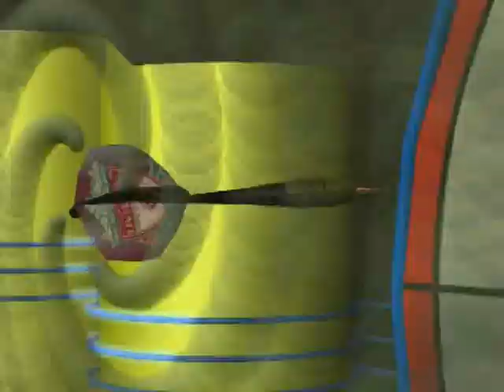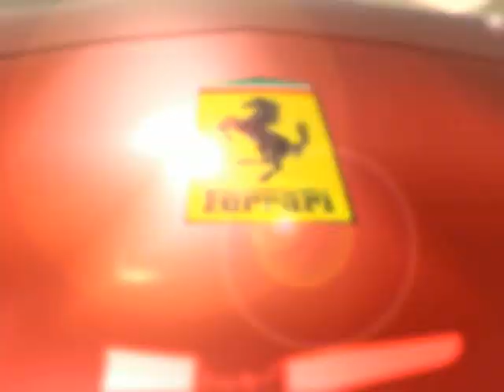Ferrari Enzo Vehicle Animation 3DS Max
This was my second attempt at a 3DS Max project in St.Helens College it had to involve a Land Vehicle and a environment.